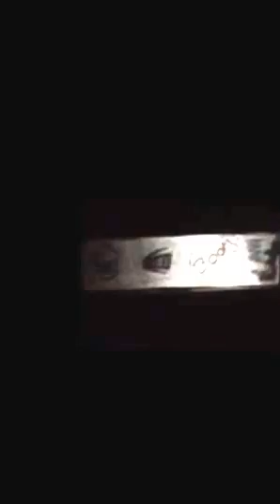Nipkow disk experiment done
A simple exercise to try and lead the viewers eye through a simple 4 cell animation. It doesn't work as well as I hope but this what I got and will learn from.